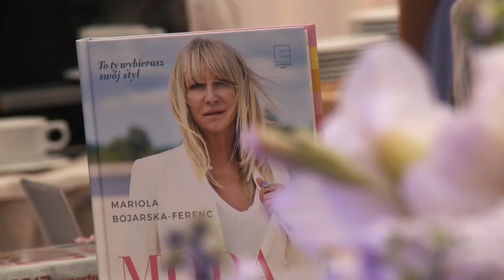Mariola Bojarska-Ferenc wydała książkę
Mariola Bojarska-Ferenc wydała swoją siódmą książkę pt. "Moda bez metryki". Nasz reporter był na imprezie z okazji premiery publikacji. Co powiedziała nam o swoim nowym dziele sama zainteresowana? Jak na książkę zareagowała jej rodzina?